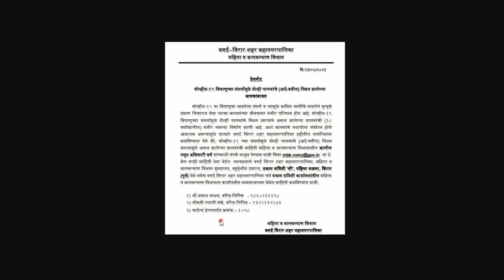Latest Update for Vasai Virar City from VVMC (Vasai Virar Municipal Corporation)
Vijay Coaching Classes
The Science Brain
ADD:- Vijay Coaching Classes,Near Hanuman Temple,Moregaon,Nallasopara(East) -401209